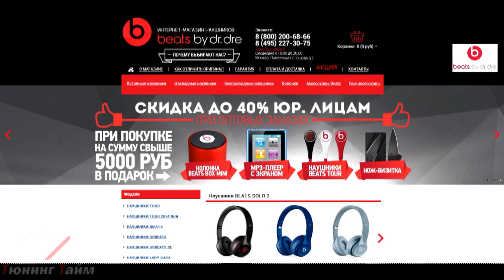test lada 4x4 part one